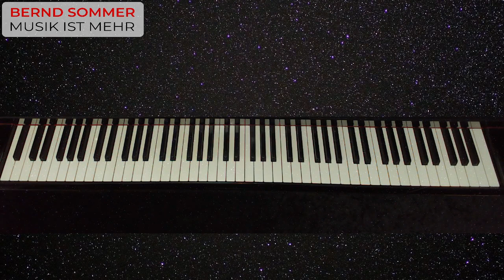Piano Meditation ALL OF ME 2022-08-13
Piano Meditation Bernd Sommer 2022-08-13
"Spend some time with yourself every day."
is a piece of advice from the Dalai Lama.
In the morning I like to start
with a meditation at the piano and improvise.
This "time with myself" gives me peace and strength for the day.
I am always curious where my inner listening will take me.
This is how the improvisation sounded on July 27, 2022.

"Verbringe jeden Tag einige Zeit mit dir selbst."
ist ein Ratschlag des Dalai Lama.
Morgens starte ich gerne
mit einer Meditation am Klavier und improvisiere.
Ich bin immer gespannt, wo mein inneres Hören mich hinführt.
Diese Zeit "mit mir selbst" gibt mir Ruhe und Kraft für den Tag.
So klang die Improvisation am 13. August 2022.
Ich wünsche einen guten Tag.
Bernd Sommer

Titelbild 7346675 von alemcoksa-13019374 auf pixabay